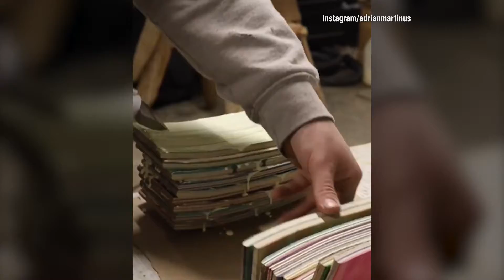These pieces were made with recycled skateboards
Your furniture can be more than just practical! On this episode of PattrnTV, meet the team that's creating stunning pieces out of recycled skateboards.

Pattrn TV airs weekdays at 12p ET on The Weather Channel.